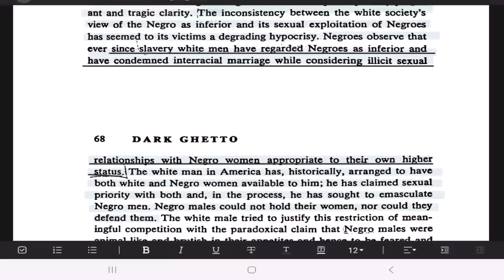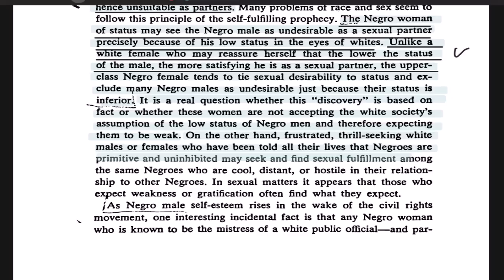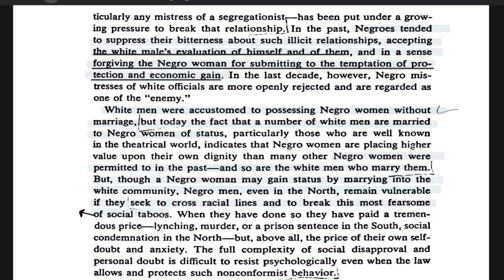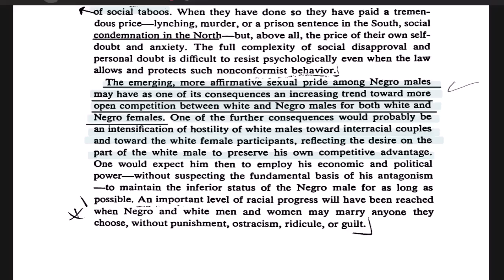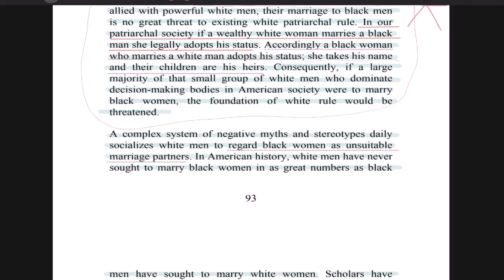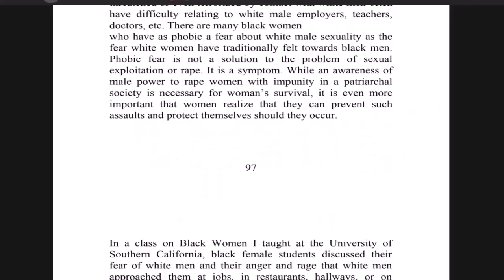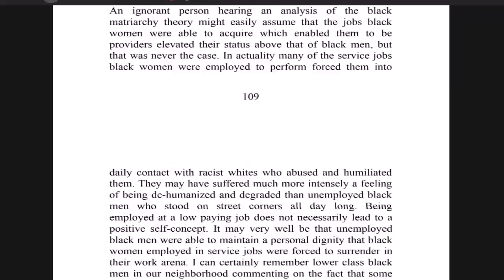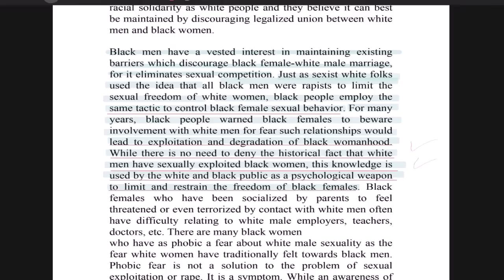Tangle of Pathology: Sex, Marriage and Status